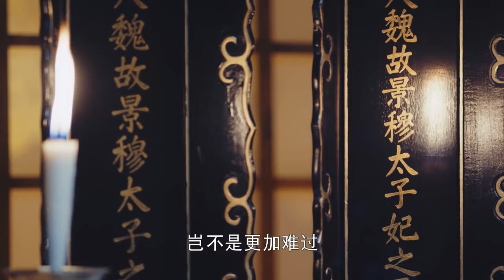亡國公主身份被揭穿！皇上大發雷霆差點殺了她！《錦繡未央》